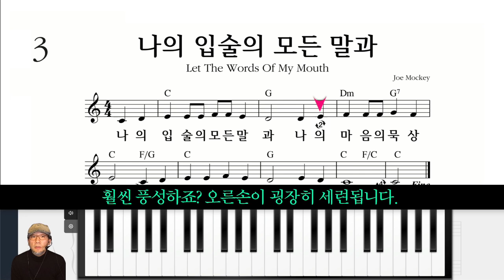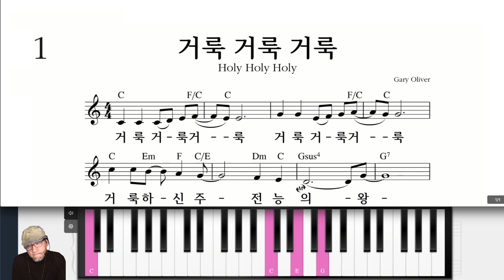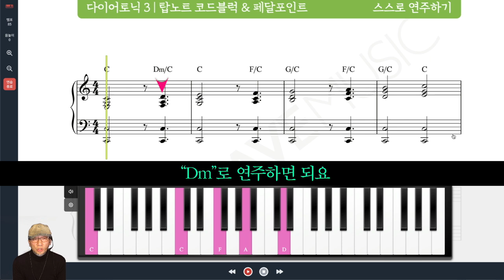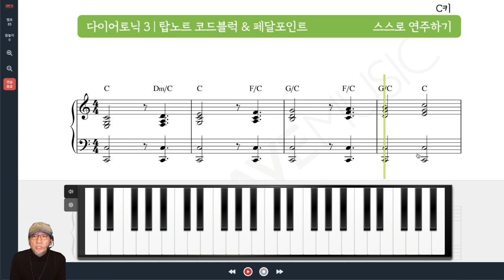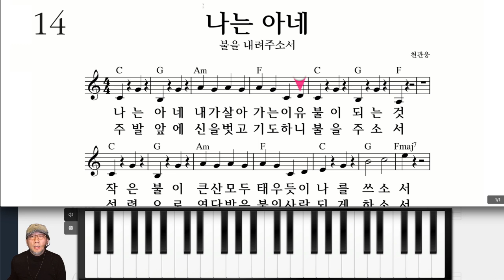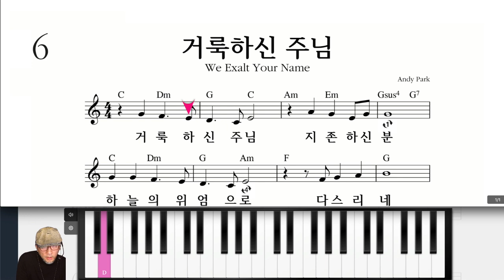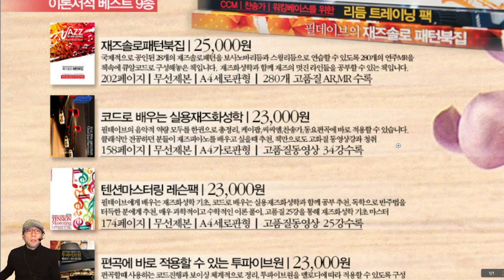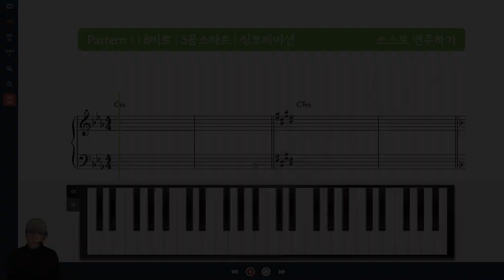(CCM반주)오른손 연주의 끝판왕 코드블럭! 레고블럭처럼 연주한다? | 필데이브의 "최고 필살기 노하우" 대공개!! [필데이브뮤직|치기쉬운|피아노코드]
(CCM반주)오른손 코드를 레고블럭처럼 연주하는 코드블럭!  왼손반주보다 화려해야 하는 오른손 연주 [필데이브뮤직|CCM반주|치기쉬운|피아노코드]

[많은 분들이 교재를 원하셔서 빠르게 준비했습니다~ "패턴마스터링1" 교재 구입방법 안내해드렸습니다. (13:10)]

안녕하세요~
이번에는 화성학, 음악성 필요없는 오른손 연주법의 최고 노하우를 공개해드립니다!
단지 오른손을 복잡하게 보이게 만드는 방법을 배웁니다. 대신 연습이 조금 필요해요~ ^^
⭐️ M클래스 "패턴마스터링 1"에 수록된 내용입니다.
     1단계 : 멜로디연주 / 2단계 : 6도병행 / 3단계 : 코드블럭 적용

오른손을 연주하는 것이 훈련되면 사실 왼손은 화려하지 않아도 됩니다. 둘 다 모두 화려하고 세련되게 연주할 수 있다면 물론 좋지만요. 무엇이 더 좋을지 순서를 매겨본다면 오른손 연주의 세련됨과 화려함쪽 입니다. 세상의 연주자들 중 수준이 높다고 평가되는 분들은 왼손보다 오른손 연주가 복잡하고 화려합니다.
오늘의 수업을 통해 여러분도 세련되고 화려한 오른손 연주자가 되시길 바랍니다~
기억에 남는 연주자가 될 수 있는 아주 중요한 무기가 될 것입니다!

✅ M클래스 "패턴마스터링" 강좌가 궁금하세요?
     아래 링크 페이지 중간에 있는 "클래스 체험하기"를 클릭하세요!